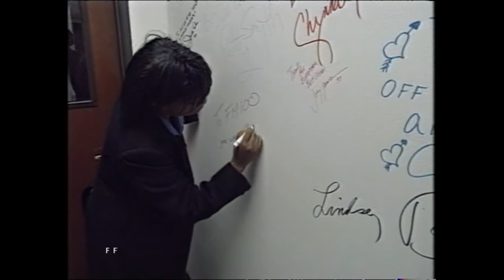TASMIN ARCHER: When It Comes Down To It (full video release) 6/6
1993 Promo "film" giving "a unique insight into Tasmin's rise to fame from her earliest public appeareances (...) Features live performances, footage from her promotional tour accross America — plus exclusive interviews, giving a personal view from Tasmin on her experiences and feelings."

In addition to the tracks featured in live performances, the following full length videos are included:
          1. Sleeping Satellite
          2. In Your Care
          3. Arienne
          4. Lord Of The New Church

1998 PMI/Video Collection International.
VHS